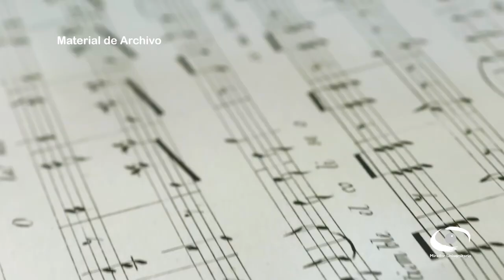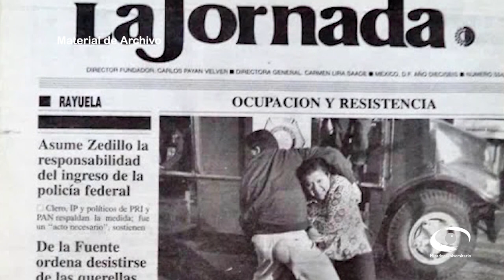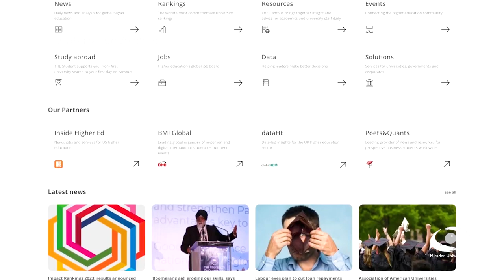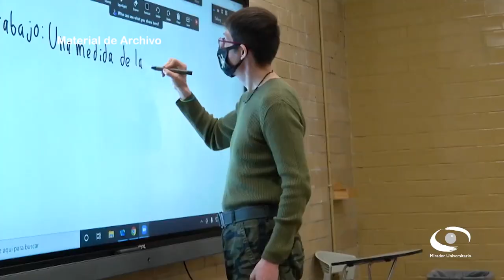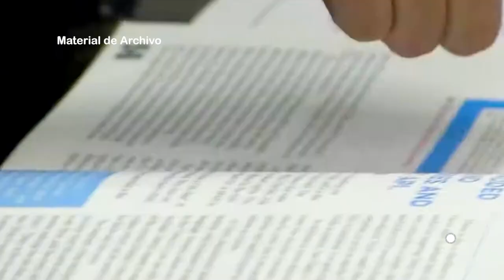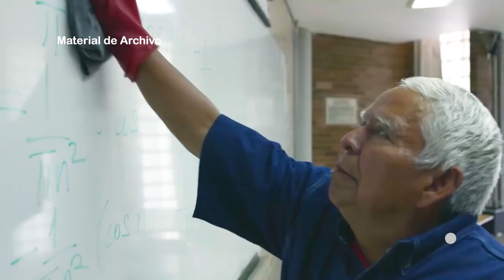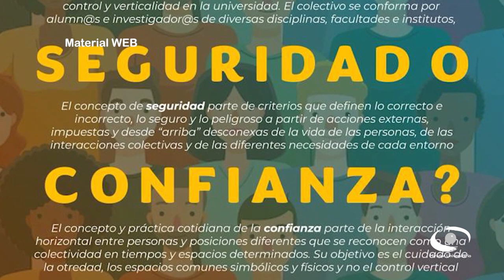05.- CU: Patrimonio mundial, presente y futuro. | Mirador Universitario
Les presentamos el programa "CU: Patrimonio mundial, presente y futuro." de la serie: "A 70 años: Ciudad Universitaria, orígenes y actualidad" en coproducción con la Facultad de Arquitectura transmitido en 2023

Sinopsis:
Explorar el relevante nombramiento de Ciudad Universitaria como Patrimonio Cultural de la Humanidad por la UNESCO, analizando todas las implicaciones, responsabilidades y celebraciones que conlleva el acto. Se revisarán los espacios más relevantes del campus, describiendo sus características y edificios. Se discutirá sobre las implicaciones de diseñar y construir en una zona patrimonial, así como los proyectos de restauración y las diversas transformaciones del campus en el presente y el futuro.

Conducción: Dr. en Arq. Juan Ignacio del Cueto Ruiz-Funes
Panelistas: Arq. Felipe Leal (panelista), Dr. Daniel Escotto (panelista), Dr. en Arq. Francisco López Morales (entrevista), Mtra. Claudia Ortiz Chao (entrevista).

Coordinadores: Dr. en Arq. Juan Ignacio del Cueto Ruiz-Funes
Diego Rojo Espinosa
Producción: Mtro. Julio César Pérez. (Jefe de Departamento TV), Mtra. Mariana Valeria Cruz Sánchez. (Realización/Postproducción)

Transmisión: 2023 por Canal de TVUNAM